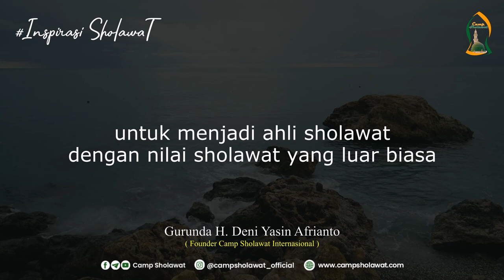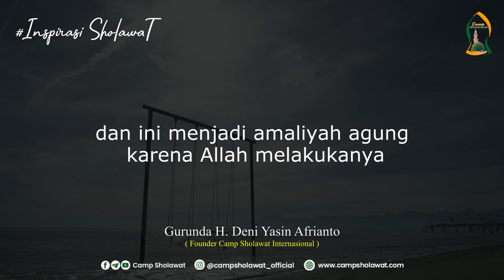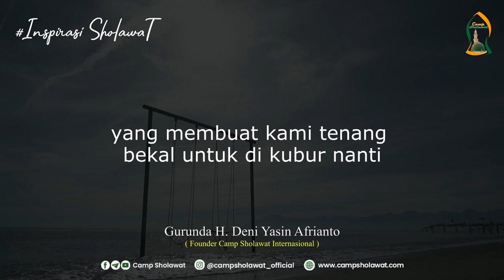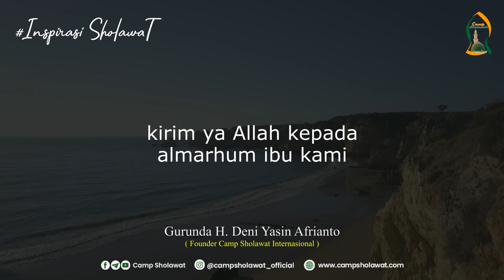Alasan Bersholawat Dan Berjuang - Inspirasi Sholawat Bersama Founder Camp Sholawat Internasional